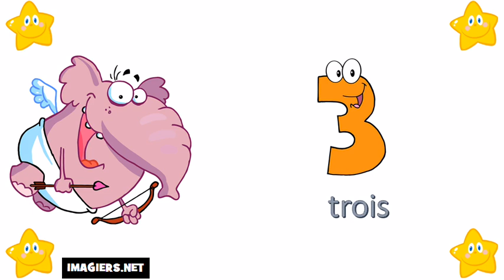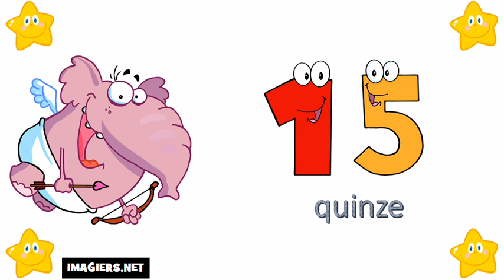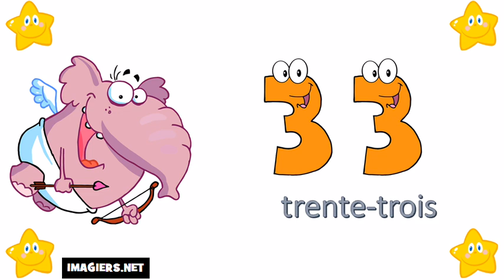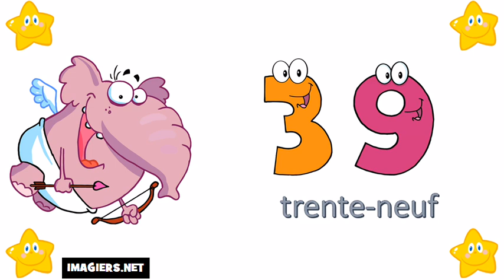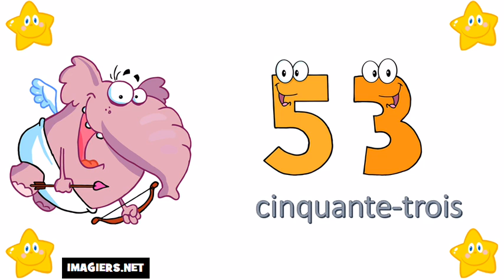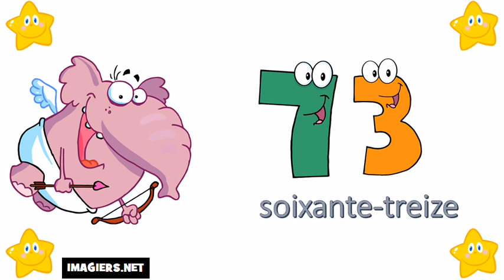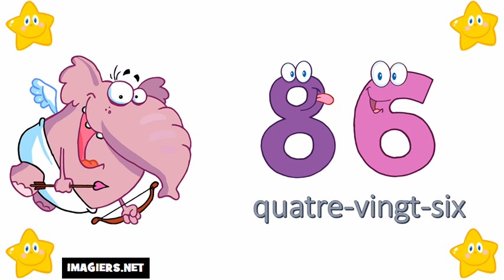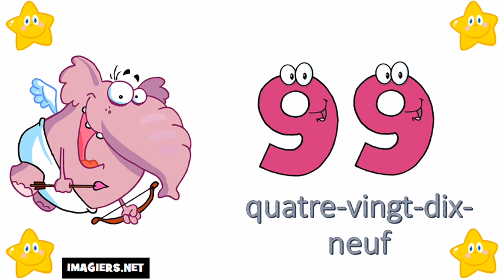שיעורי צרפתית חינם = # מספרים מ 1 עד 100